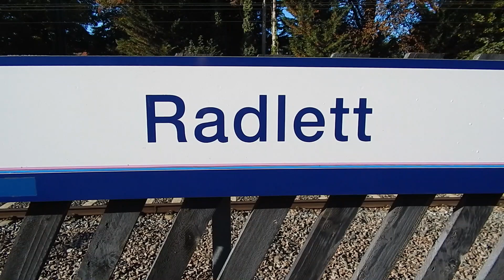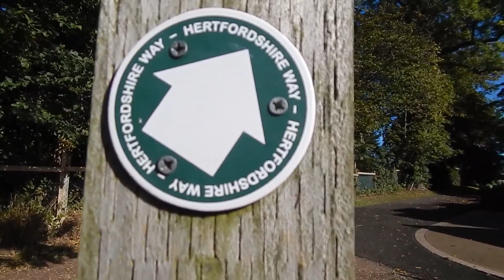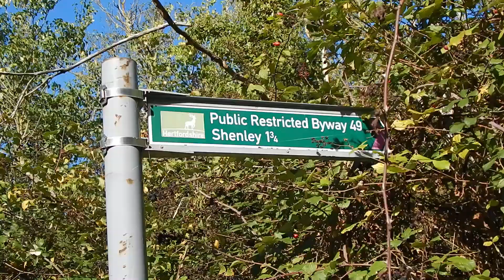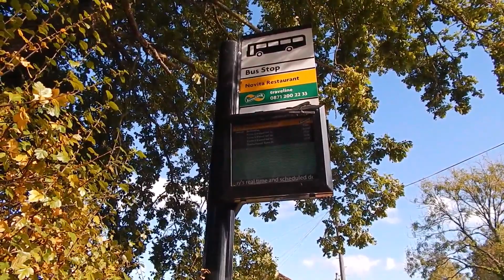The Hertfordshire Way: Letchmore Heath to Shenley 10 October 2022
Here is a nice 5 mile stretch of the Hertfordshire Way long distance footpath between the villages of Letchmore Heath and Shenley. Some decent views on this walk which felt quite remote at times. The video was filmed on Monday 10 October 2022.